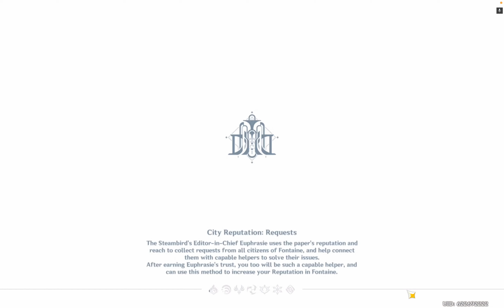Genshin Impact on Main - Chapter IV: Act IV [Part 5]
I cannot wait until the next Archon Quest. I think it's going to conclude the main issues of Fontaine, and we can finally see Furina's and Arlecchino's endgame. Both are obviously hiding many things for different reasons, and I especially want to know if Arlecchino is really a good person or is just as foul as Dottore.

But I also want to take this time to summarize my thought in Arlecchino while it's still fresh. Since she is my most anticipated person to get as a playable character in the game, I've been putting a lot of thought on whether or not I like her character. I personally am not a big fan of antagonist, and so when I first saw Arlecchino was a Harbinger, I really hoped that she would give me reason to like her despite being a bad guy. I think Genshin did a fantastic job with Childe and Wanderer, so I have been looking forward to see how they handle Arlecchino. Childe, while a bad guy who tried to kill the Traveler and destroy Liyue, I felt like he was used as a pawn for the Geo gnosis. He didn't really have intentions to cause trouble and only wanted to get his mission done. Childe's appearance in his Story Quest, some event quest, with Yoimiya, and the latest Archon Quest have showed me that he is not really a bad guy at all. He really do be chilling, which does make me feel bad for him for getting caught up in a lot of weird situations. As for the Wanderer, he was a crazy bad person, but he got a full redemption arc, which I thought was very well done. After discovering the truth about his past, it seems like he has no intentions in doing bad things anymore, and that he was just influenced to do bad things in the first place.

From what I've gathered from Arlecchino so far, she does have some high positives but also some low negatives in my opinion. To start with the positive side, it seems like Arlecchino has not caused any trouble to us in Fontaine, and that in fact, she doesn't have any bad intentions at all (as far as we can see). Actively trying to stop the prophecy from happening, she is willing to assemble a crew of investigators (House of Hearth kids), seek an audience with Furina, and seek an audience with Worcestershire. While her tactics may be extreme and rule breaking, it has been for the purpose if saving Fontaine as well as retrieving the gnosis. Trying to take the gnosis, while it looks bad, I'm not going to say makes the character bad. The Harbingers are just following directions of the Tsarpizza, and they benefit a lot from helping her. And also, while I assume very, very bad things will happen when the Tsarpizza has all the gnosis, I don't really know if it's for evil. Who knows, maybe Tsarpizza plans to use the gnoses to end the Abyss.

Another good thing about Arlecchino is her cooperative nature. It seems like she really does want to work together with people, and is willing to go out of her way to protect some. She has a tight relationship with the House of Hearth kids, who genuinely seem like they appreciate it. She is willing to work with us too, saying that she looks forward for us to work together.

That being said, there are two major points about Arlecchino that I'm not a fan of. First is her relationship with Childe. I know that none of the Harbingers have a good relationship with each other. From what we have seen so far, the Harbingers have no hesitation to betray each other if it means they can complete their goals. Arlecchino seems no different because of her lack of care for Childe. She used the Childe situation to further her own goals, and doesn't care at all what has happened to him. While this is normal for a Harbinger, Arlecchino presents herself as a caring person, so her indifference to Childe is strange to me. I get a sense that these are her true feelings, which makes me question her loyalty to others like the House of Hearth kids and us.

Finally, I'm not a big fan of how she treated Furina. I understand that it is Arlecchino's goal to figure out if Furina had the gnosis and if the Hydro Archon is actually powerful. Thus, assaulting Furina would be a good way to sus her out. But after seeing what happened to Furina after she was assaulted, I felt really bad for her. Her begging for mercy and crying alone in her bed made me dislike Arlecchino's assault. While it might seem like an overreaction from someone who is supposedly the strongest person in Fontaine, it is not the victims fault that she felt bad right? While it wasn't as bad as what Dottore did to Collei, since Arlecchino didn't push on and Furina has a more life experiences, I still got similar vibes. The assault was a good reminder that Arlechinno is still Fatui, so she is capable and willing to do terrible things. Not very cool from Arlecchino, so I'm hoping that she can mend the relationship between her and Furina.

Verdict on Arlecchino so far: Need to see more.

Recorded: 10/5/23
Publicized: 11/22/23